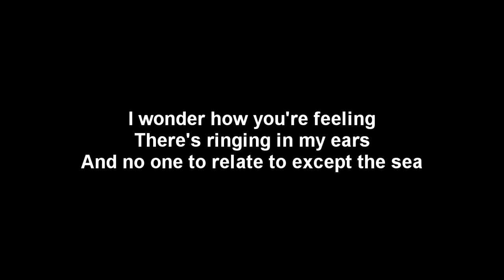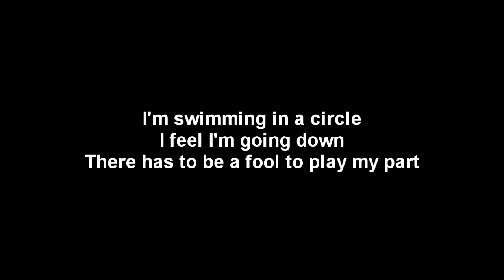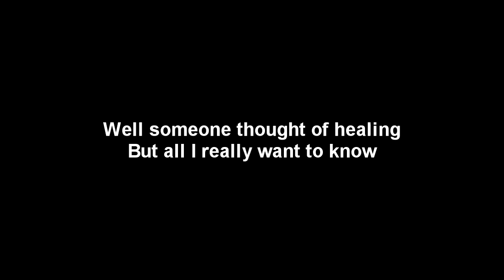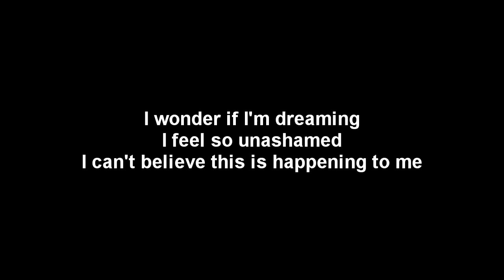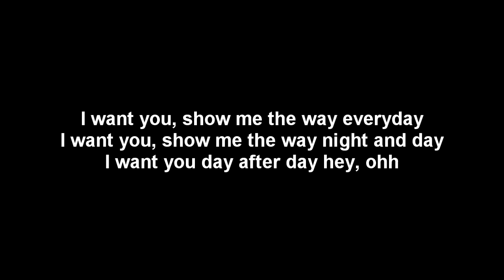Show me the way - Peter Frampton - lyrics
Lyric video from the music Show me the way sung by Peter Frampton